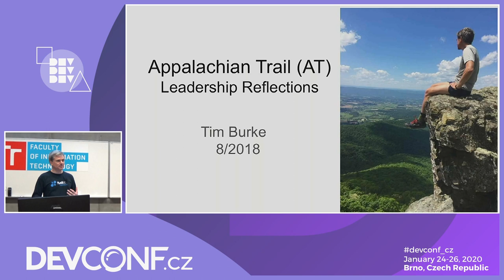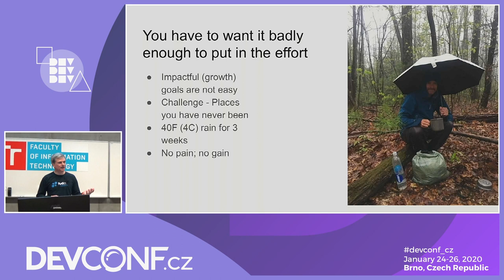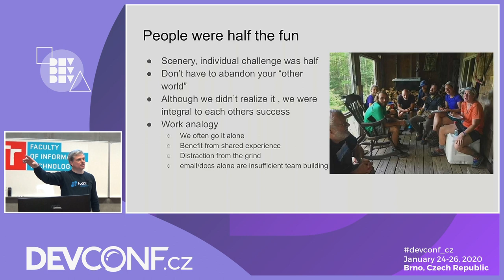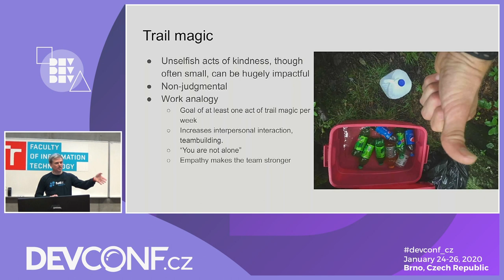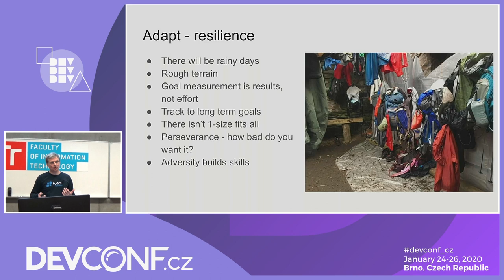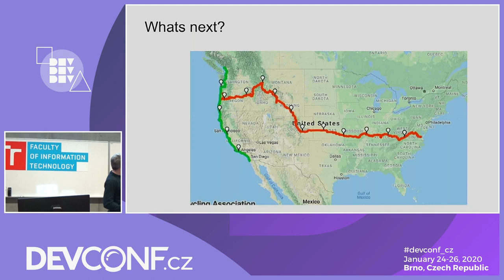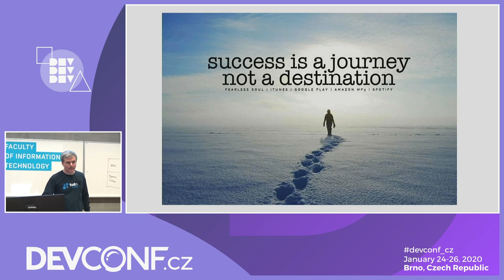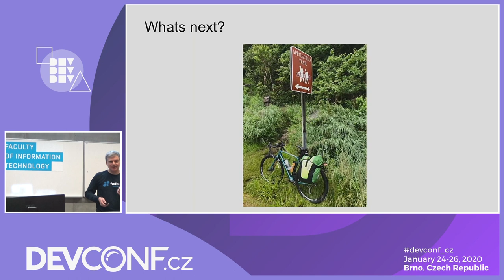Teamwork lessons learned in 3500km hiking - DevConf.CZ 2020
Speakers: Tim Burke

What does hiking a 3500km trail through mountains &amp; forests have to do with being a great team collaborator? Everything! Because our careers and projects are also long journeys. This talk relates success strategies learned on the trail that will make you a more successful leader and team member. The course developers of Red Hat's leadership training say 'this talk presents in 30 minutes everything we cover in a full week.'